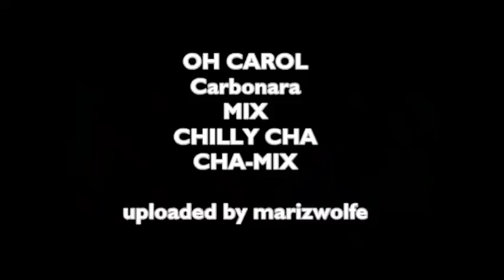OH CAROL-Carbonara mix & CHILLY CHACHA-mix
(No Lyrics)